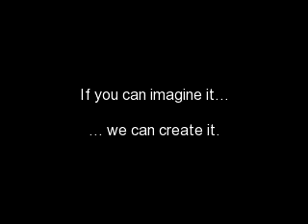Cerberus Designs, Custom Leather Dog Collars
We are a small business specializing in the creation of custom leather dog collars located in Mississauga, Ontario. In collaboration with your input we work to customize your pet's collar to make it incomparable.  Here is a video highlighting some of our more recent leather dog collars.